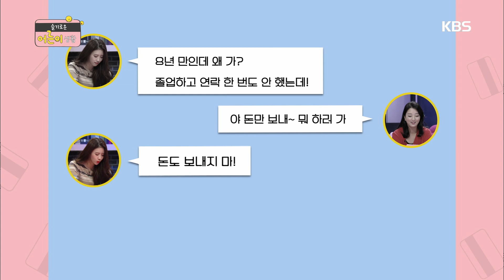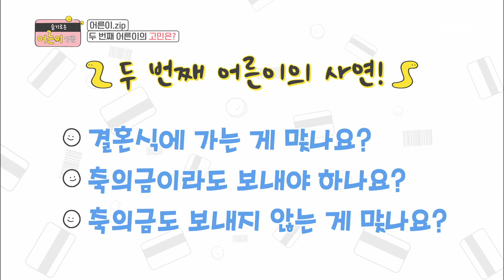8년 만에 연락한 동창의 결혼식, 갈까요? 말까요? [슬기로운 어른이 생활] 20191119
8년 만에 연락한 동창의 결혼식, 갈까요? 말까요? [슬기로운 어른이 생활] 20191119